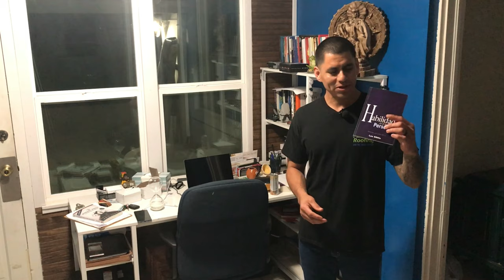com hacer un reclamo de roofing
Amigos aqui pueden agendar una cita conmigo por $100/hr

Mi contenido es totalmente gratis pero si gustas invitarme un cafe aqui te dejo mi link.